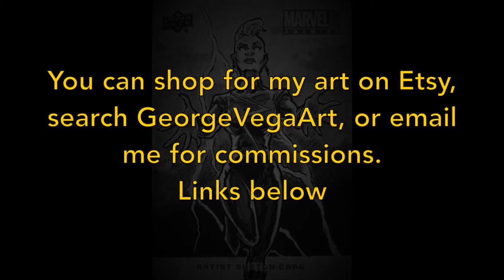Jet Li Drawing by George Vega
I'm a professional artist but not much of a YouTuber, but maybe you can help me change that.